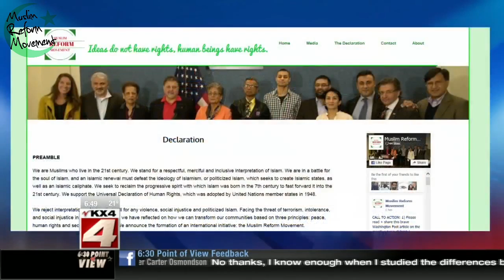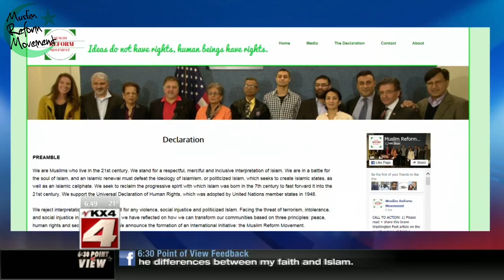North Dakota Mosque Leader Asked About Muslim Reform Movement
Air date: December 2015. Valley News interviews Mosab Bajaber of the Islamic Society of Fargo-Moorhead. He is not (yet) a signatory of the MRM but we want to share views from the wider Muslim community on issues we've raised.